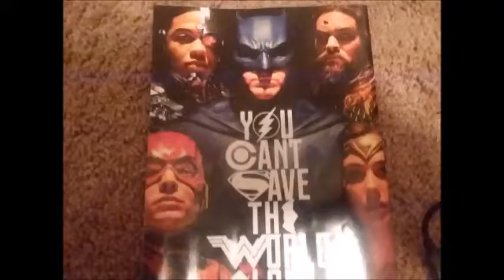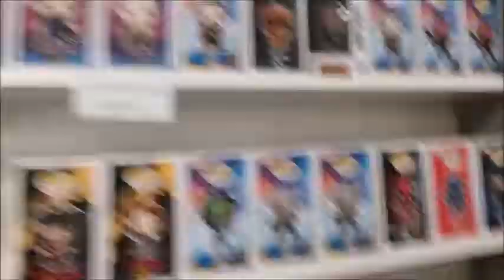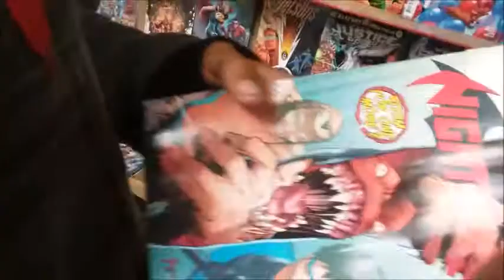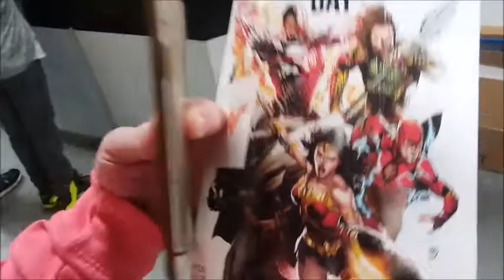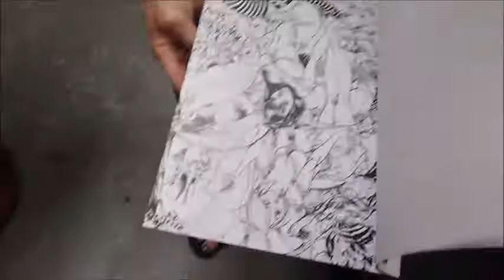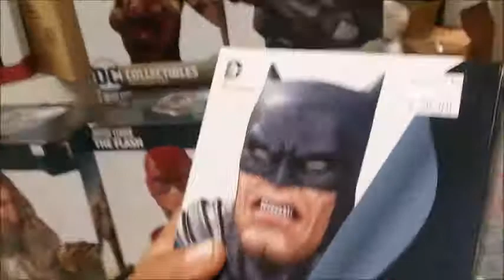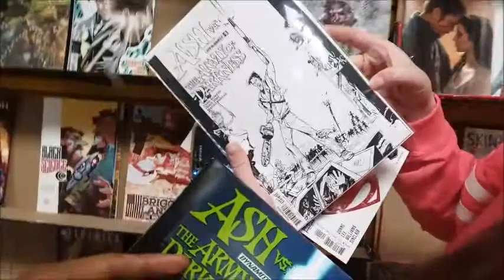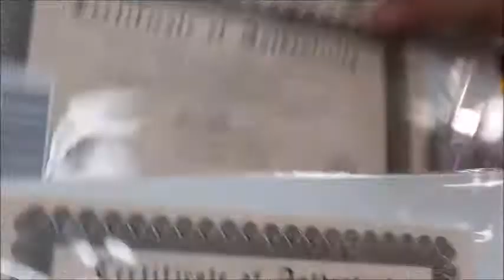NATIONAL JUSTICE LEAGUE DAY @ Soundwave Comics in Summerville, SC (Late)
National "Justice League Day" in honor of the new movie, at Soundwave Comics in Summerville, SC... Invited a few friends and made it an adventure
Got to talk to "Barry Allen" Aka the Flash, Be sure to check his facebook and instagram here:

Or

update:December 21, 2018